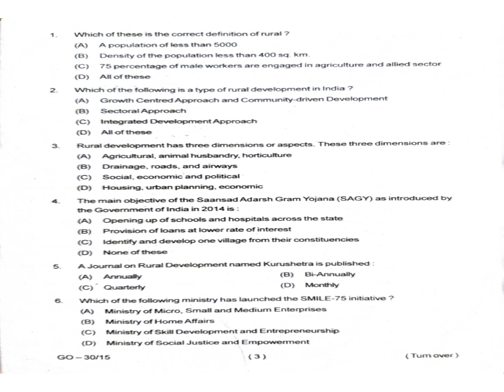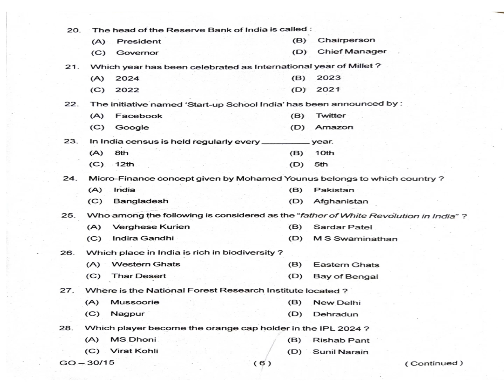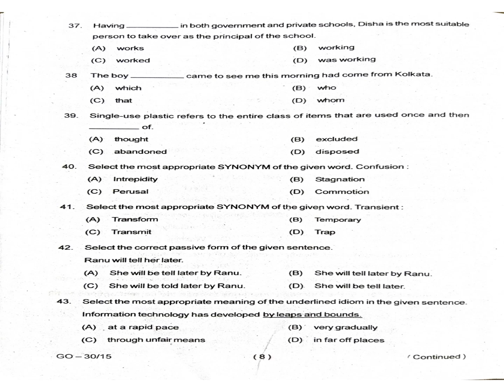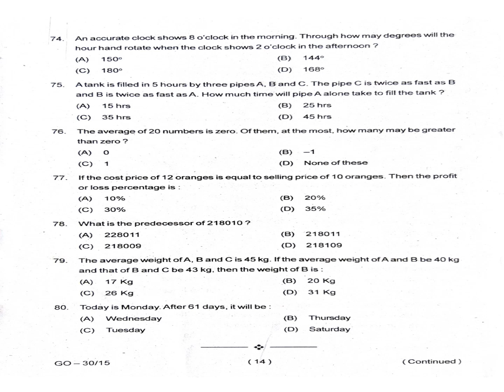P G ENTRANCE RURAL DEVELOPMENT CPET QUESTION